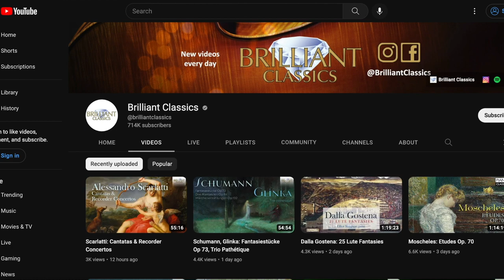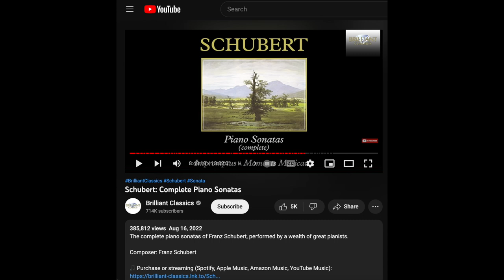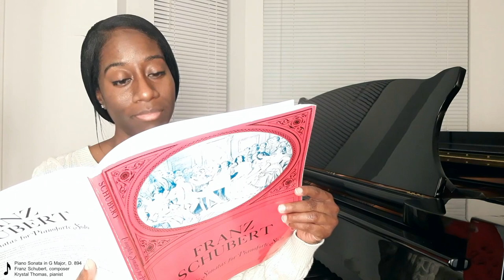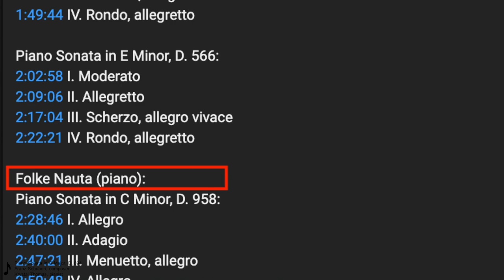Start Your New Year with a Musical Treat | Schubert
Video Audio
Schubert: Piano Sonata in G Major, Op. 78, D. 894
Krystal Thomas, pianist

Featured Video
Brilliant Classics - Schubert: Complete Piano Sonatas

Online Piano Lessons with Krystal!